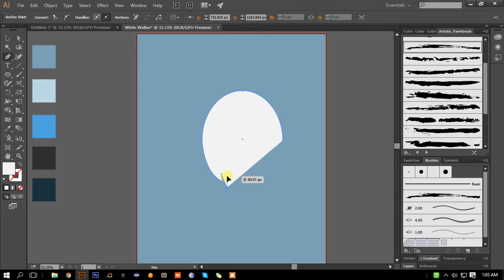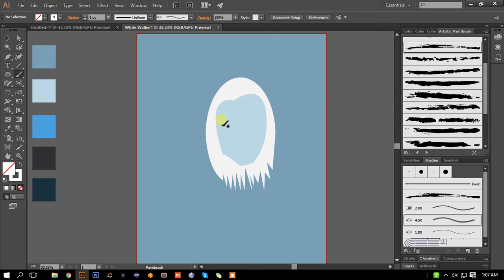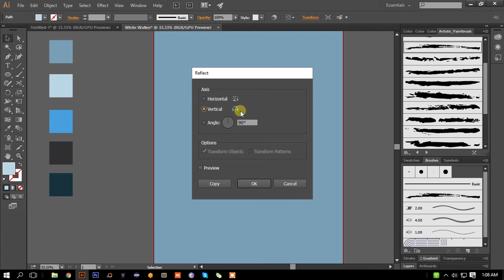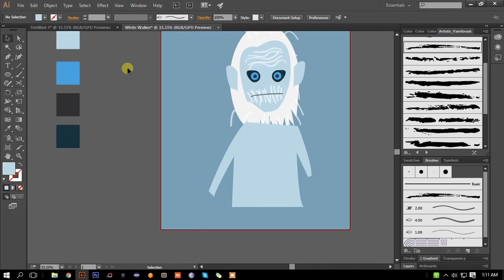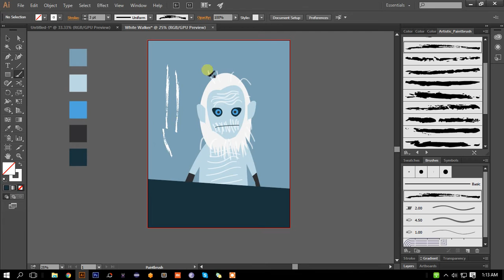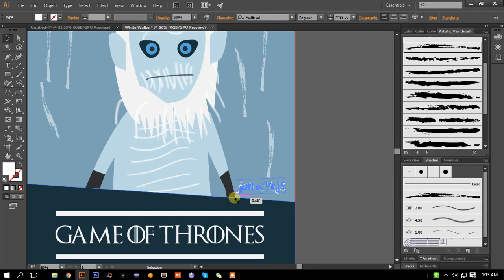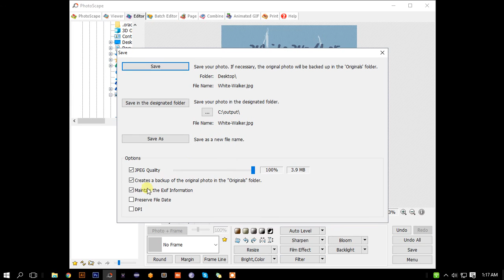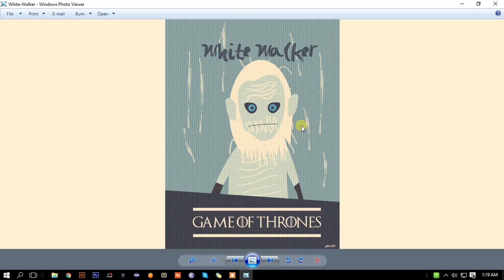Character Creation with Adobe Illustrator : White Walker (Step wise in depth tutorial)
Sound Quality is poor. Sorry for that. Follow the steps.

Instead of Photoshop, I have used Photoscape for final touch.

The font I have used for White Walker name and my sign : FastBrush

The font for Title : GameOfThrones (this is not from DAFONT.)

From next video, I will try to make it more accurate with voice.